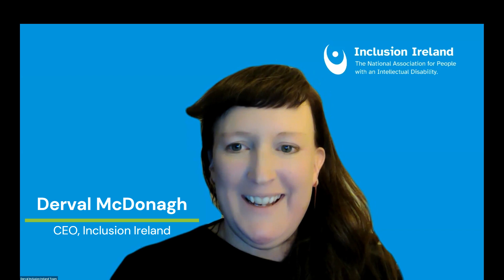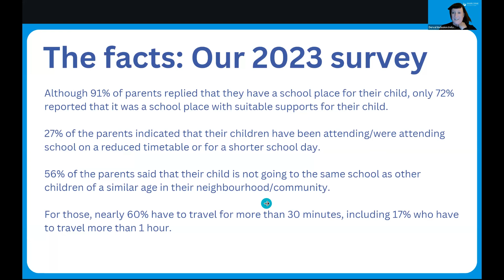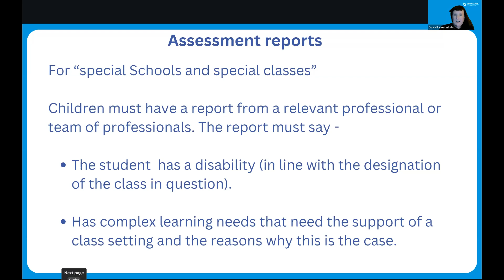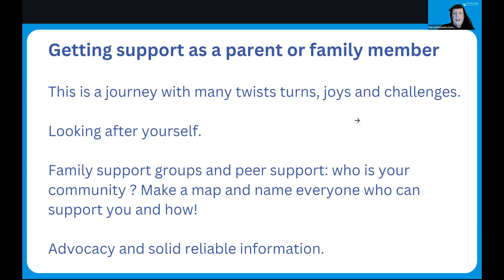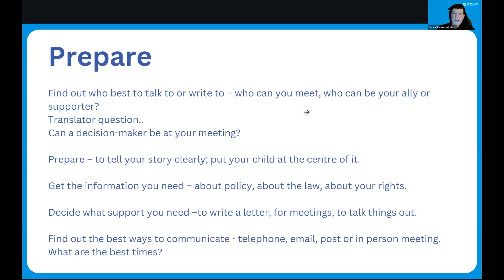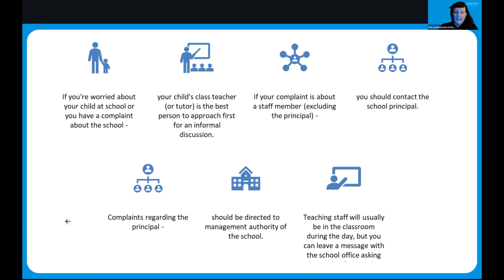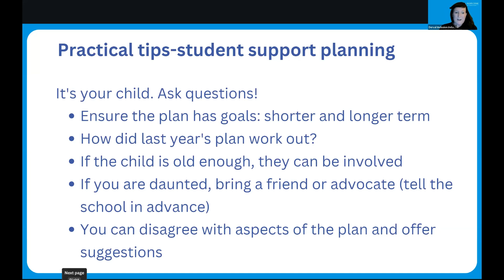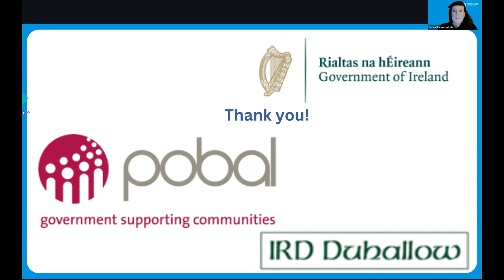Advocating for your child in education - Webinar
Information webinar by Derval McDonagh of Inclusion Ireland. Derval talks about advice for parents and family members advocating for their children in education.

Thank you to IRD Duhallow for their support making this information session.

0:00 Introduction
2:57 Agenda
4:35 About Inclusion Ireland
6:58 The current reality
10:04 The broader context
21:32 Your child's rights and more information
22:30 Getting support as a parent
27:14 Tips when advocating
42:00 Making a complaint
47:36 School appeals & Section 29
51:19 Reduced timetables
51:55 Student support plans
54:10 Transition to secondary school
55:18 Assistive technology
58:06 Q&A: Can you go beyond the SENO?
58:43 How can we work together?